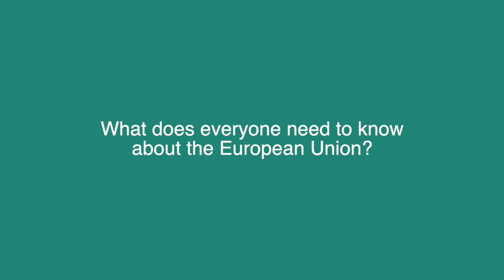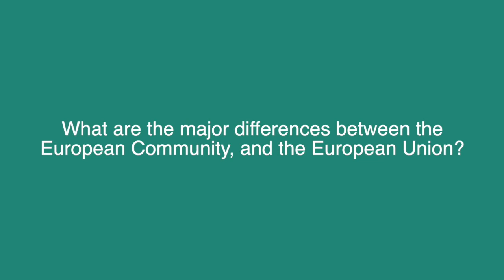Kathleen McNamara on the European Union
Georgetown University Professor, Kathleen McNamara, talks about the European Union, identity, institutions, and political economy.

Interviewer: Dan Nexon